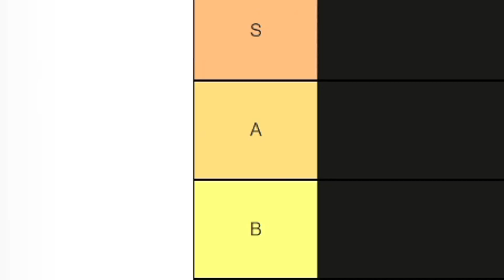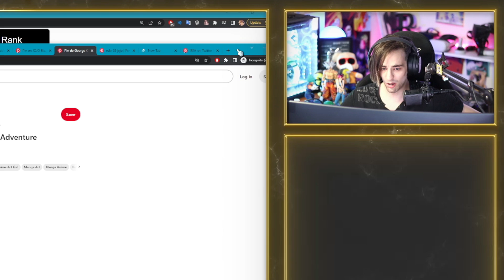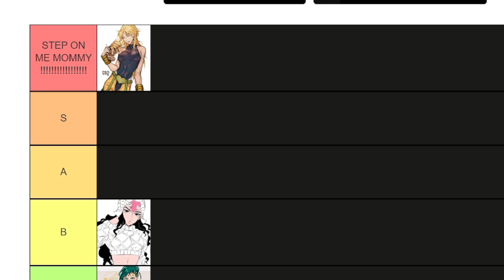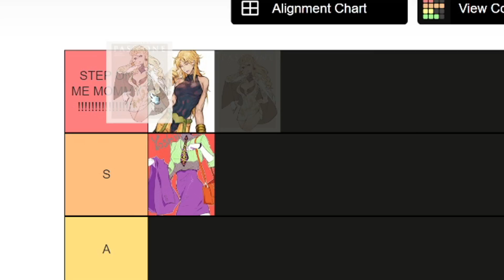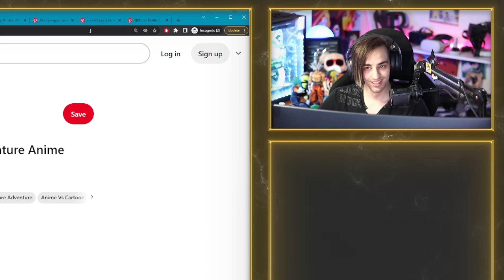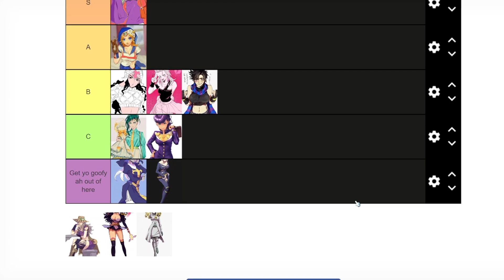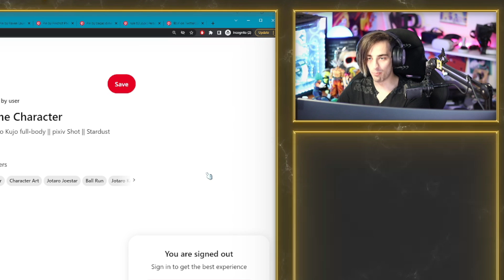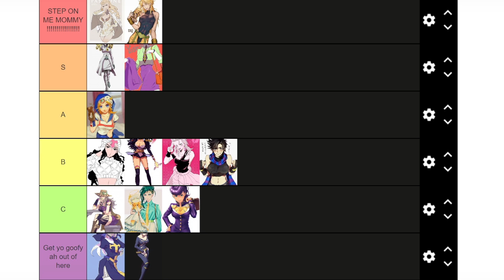FEMALE JOJO CHARACTERS TIERLIST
All arts reviewed in this video are from Pinterest; If you are a artist who made one of the arts in the video please make yourself known and I will credit you here.

Art in the thumbnail made by: moogiedaisuki
👍 FIND ME HERE:
📝 Need a network? Apply here!
Crafting Vegeto
BP 90037
66050 PERPIGNAN CEDEX
FRANCE